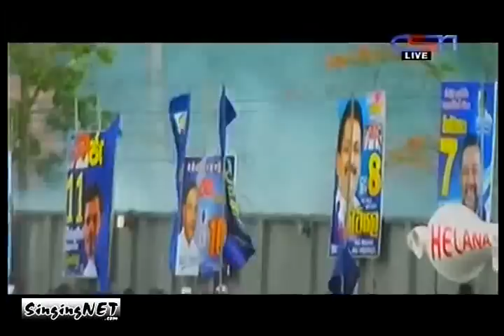Anuradhapura UPFA General Election First Rally - Wimal Weerawansa Speech (UnEdited) - 2015.07.17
2015 Jul 17 - General Election 2015